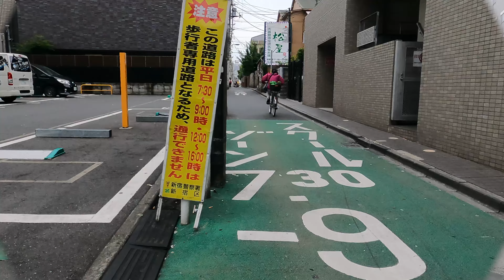５月末金曜日②歌舞伎町、大久保周辺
５月末金曜日②歌舞伎町、大久保周辺